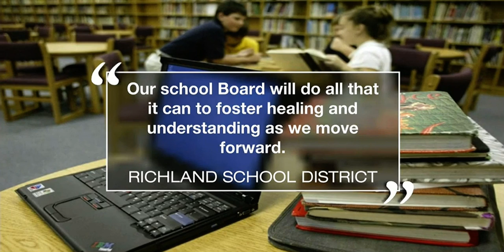Richland Center High School Protest